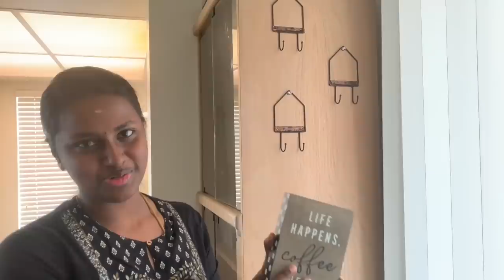Kitchen Organization in Tamil! Shopping Space Saving & Rental Friendly Organizers ~ThePrabFamily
TARGET & Walmart Buys:
3 Tier Wire Shelf
Cravings by Chrissy Teigen Mini Cast Iron Skillet
4pk Wood Coaster Set - Hearth & Hand™ with Magnolia
Stoneware 2pc Salt and Pepper Shakers - Threshold
8pk House Hooks - Bullseye's Playground
Plastic Tray - Made By Design
iDesign Plastic Sink Suction Holder
Avery Removable Chalkboard Labels